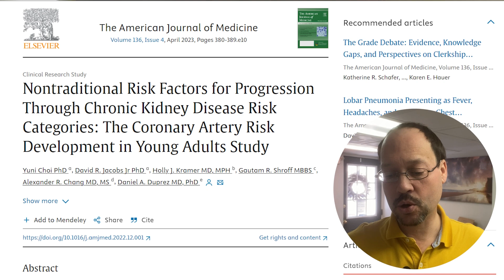4 Uncommon Factors For Kidney Disease Progression - What To Do!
Welcome to @HealthyKidneyInc! In today's video I'll be going over 4 uncommon factors for kidney disease progression, this comes from a study that was published on the American Journal of Medicine.

As always, if you have any questions or video suggestions let us know down below in the comments section!